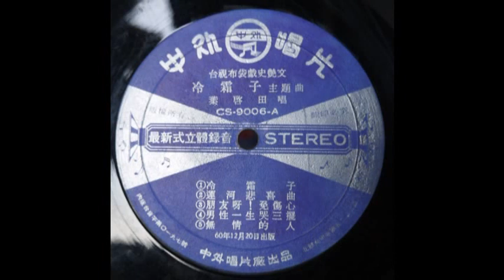葉啟田黑膠唱片-台視布袋戲史豔文冷霜子主題曲(民國60年)